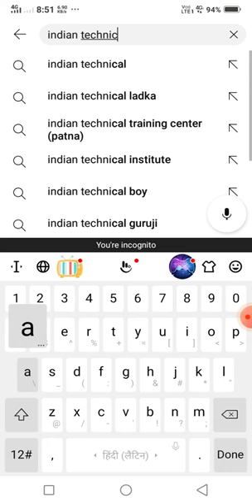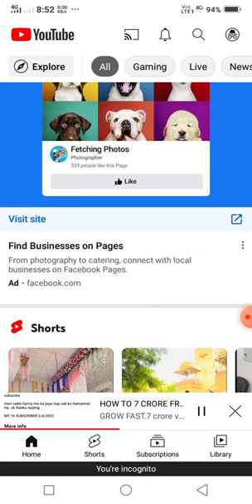2-3 VIEWS AA RAHA HAI?//VIEWS KAISE BADHAYE / YOUTUBE PAR VIEWS KAISE BADHAYE*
2-3 VIEWS AA RAHA HAI?//VIEWS KAISE BADHAYE / YOUTUBE PAR VIEWS KAISE BADHAYE SIMPLE 🤟
YOUR QUARIES:
YOUTUBE PAR VIEWS NAHI AA RAHA HAI KYA KAREN
YOUTUBE VIDEO PAR VIEWS NAHI AA RAHA HAI KYA KAREN
VIDEO PAR VIEWS NAHI AA RAHA HAI KYA KAREN
YOUTUBE VIDEO PAR KAISE VIEWS BADHAYE 2023
YOUTUBE PAR VIEWS KAISE BSDHAYE 2022
YOUTUBE PE VIEWS KAISE BADHAYE 2023
YOUTUBE CHANNEL GROW KAISE KAREN
YOUTUBE VIDEO GROW KAISE KAREN
HOW TO INCREASE VIEWS
YOUTUBE CHANNEL PAR VIEWS KAISE BADHAYE 2023